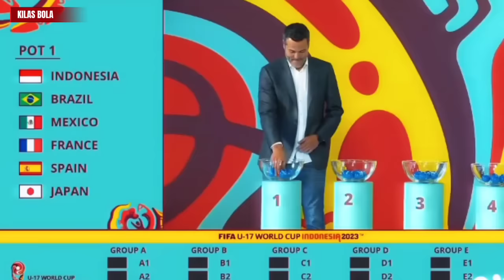Semua Terkejut‼️Publik Maroko Beritakan Timnas Indonesia Begini,Pelatih Level Dunia Takjub KepadaSTY